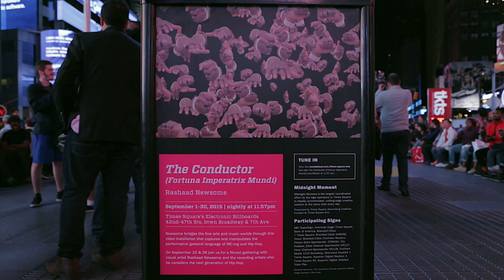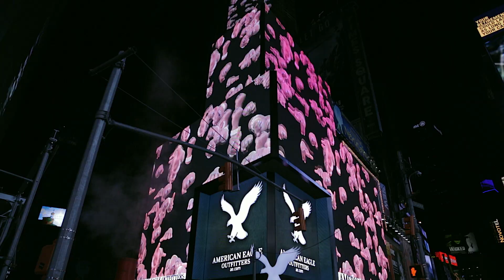September Midnight Moment Filming with Rashaad Newsome and Crystal Caines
Duffy Square | September 22, 2015

Rashaad Newsome brings his exploration of hip-hop’s unspoken gestural language, The Conductor (Fortuna Imperatrix Mundi), to Times Square’s electronic billboards from 11:57 pm to midnight each night in September. This project is a part of Midnight Moment, a monthly presentation by The Times Square Advertising Coalition (TSAC) and Times Square Arts.

The Conductor (Fortuna Imperatrix Mundi) consists of footage capturing the hand gestures of top hip-hop MCs from over one hundred music videos. The footage has been digitally enhanced and re‐edited to track the motion of the artists’ hands. The audio is a composite of consistent sounds in recordings by artists deemed “Hip-Hop greats” in a 2005 survey conducted by local New York radio stations Hot 97 and 105.1. These sounds are then weaved in and out of Carl Orff’s “Carmina Burana.”

On September 22, Rashaad Newsome merged the fine arts and music worlds with a filmed gathering featuring Crystal Caines, a recording artist he considers the next generation of Hip-Hop.